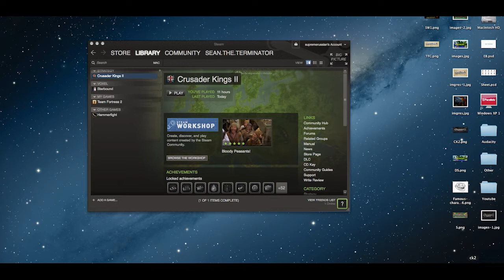Crusader Kings 2 Ep 2: The World Beat Me